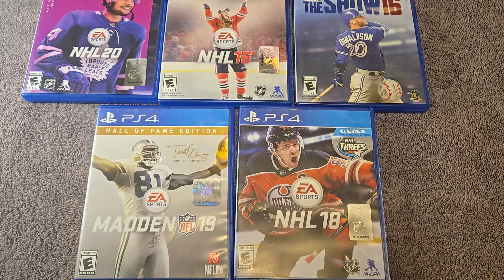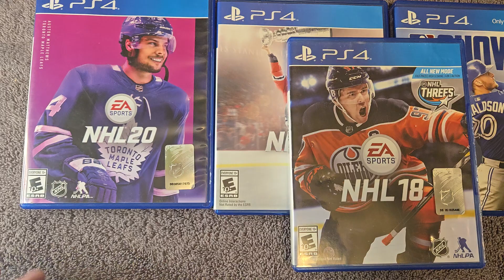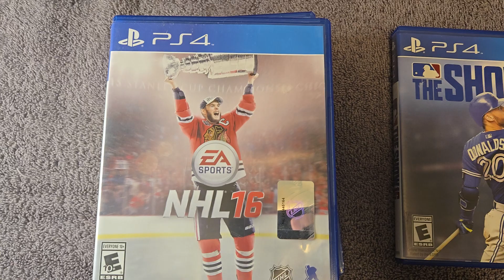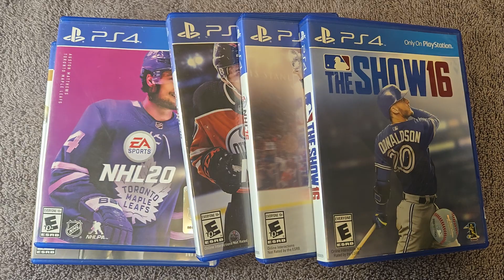Are Collectors Afraid of Sports Video Games?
At 50 cents a piece my local video game store has stacks of sports video games available. Why don't more people buy and play them?